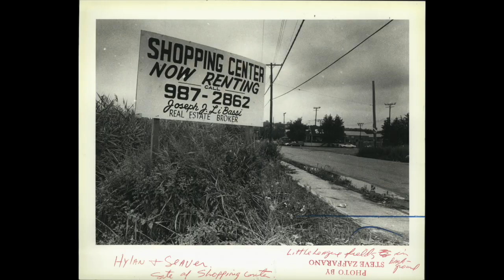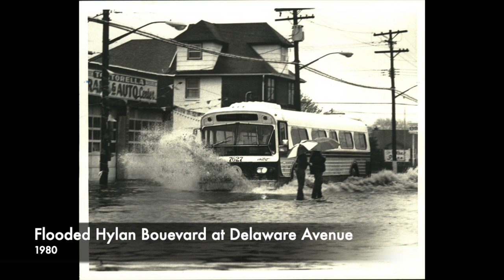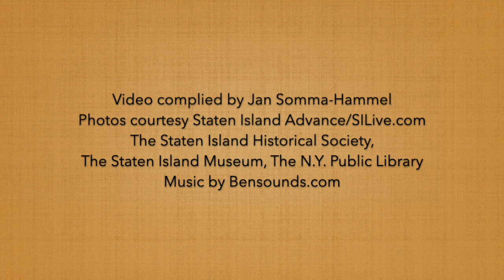Staten Island Flashback: Dongan Hills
This town of Dongan Hills was created in 1661 and has certainly changed through the years. (Compiled by Jan Somma-Hammel)